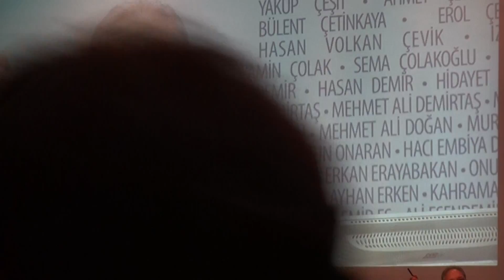İKTİSADİ TV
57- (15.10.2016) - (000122) - Divan Başkanı Özyürek, Konuşmalarını Yapmak Üzere Türkiye Çağdaş Demokrat Odaları Platformu adına TÜRMOB Genel Başkanı Nail Sanlı' yı Kürsüye Davet Etti.